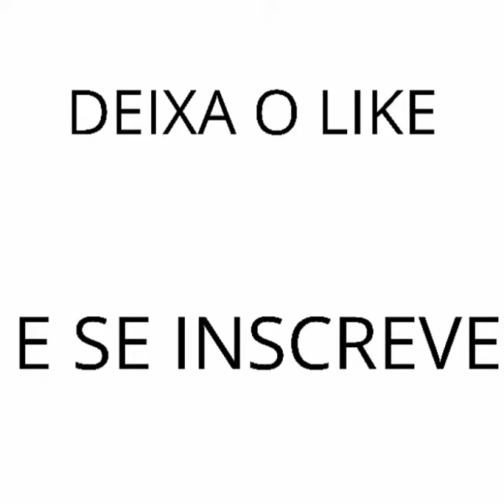MAIORES 💩 JÁ DITAS POR COMENTARISTAS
COMENTARISTAS ESPORTIVOS FALANDO 💩 KKKKKK